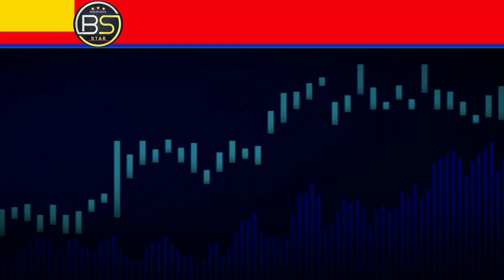पवन सिंह के बयान को लेकर अनुपमा ने खेसारी को दिया करारा जवाब | pawan singh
pawan singh ka record kya khesari tod paye ge
pawan singh ka record dekho
pawan singh new song shoot live
pawan singh live vedio call today
pawan singh with Anupama live
khesari ka nya gana
khesari ka nya vedio song
khesari song Murabba
khesari ka record dekho live
khesari ka exclusive interview live
khesari news today live
bhojpuri news today live
bihar news today live
brilliant bihar
a1bihar
cleen bhojpuri